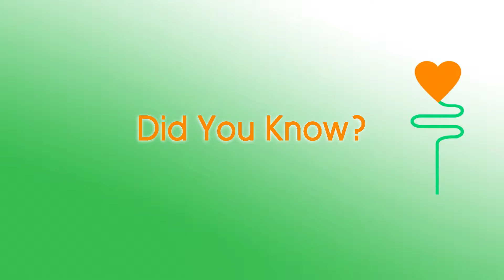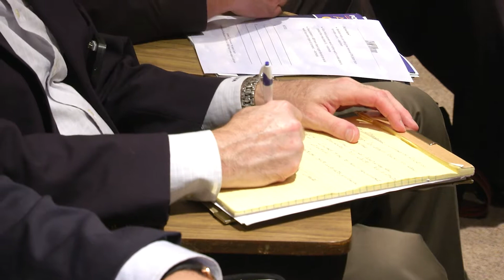Colleen McArtor at Bliss